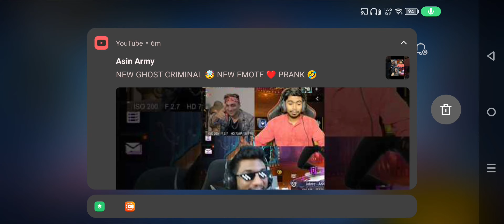I AM BACK/BR RANK PUSH ROAD TO MASTER/@ChapatiHindustaniGamer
ff
free fire new event
free fire
free fire new mobile app
free fire new mood
free fire new episode
noob gaming jty
noob gaming
noob noobra gaming
chapati hindustani gamer
total gaming